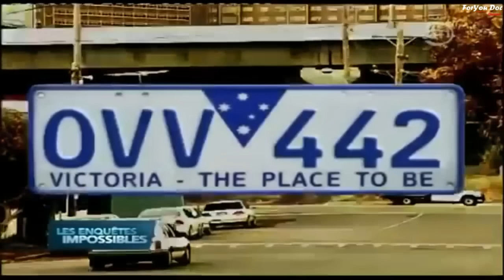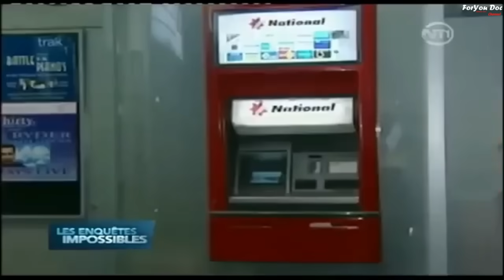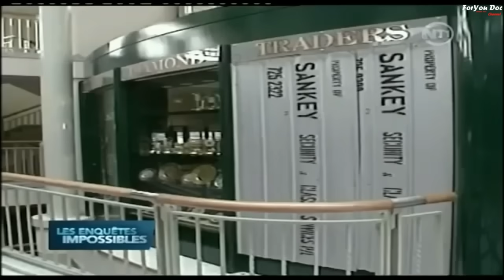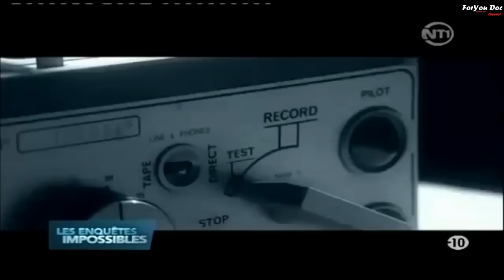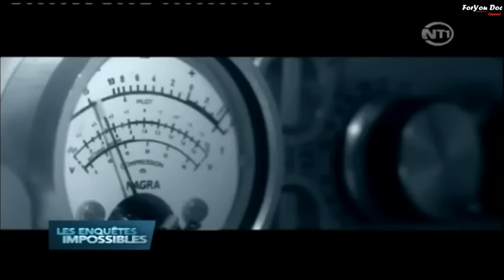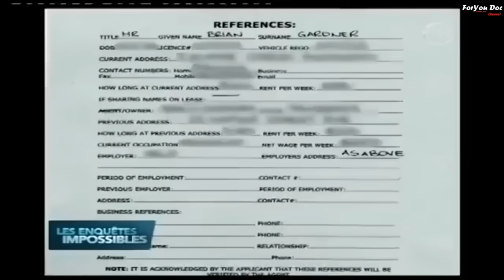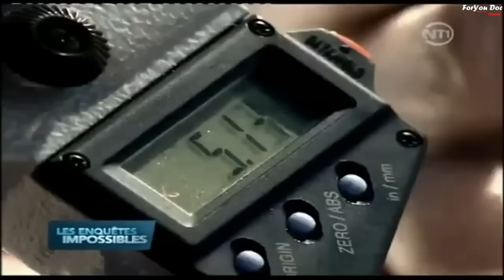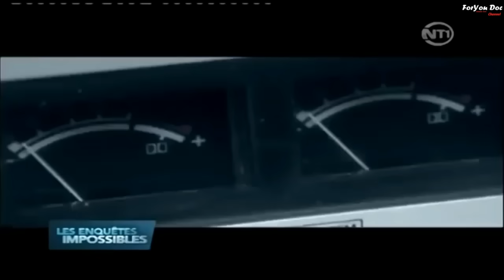Le plus grand braquage de l'histoire .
Cela pourrait être le plus grand vol de l’histoire, plus lucratif que les vols les plus fameux de bijoux, d’oeuvres d’art, de banques, d’or ; le plus audacieux et le mieux planifié et jamais exécuté, bien au-delà du maximum imaginé dans les romans et les films, et, jusqu’à aujourd’hui, aucun des responsables n’a été arrêté ni encore moins, jugé.

Augmenter policeDiminuer police
Pour le moment, c’était le crime parfait. Ce vol continue aujourd’hui, à la face et à la vue de tous, et les responsables et leurs complices ne sont même pas cachés, n’ont pas pris d’autres identités. Presque tout ce qu’ils ont fait est public et connu.